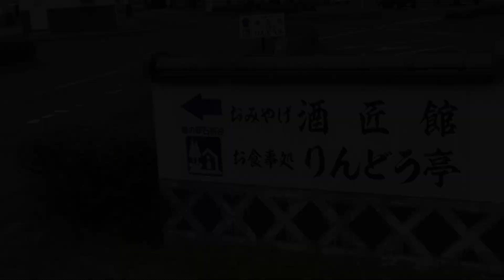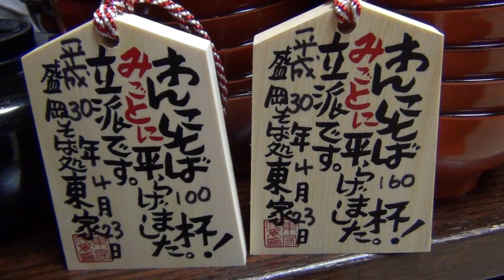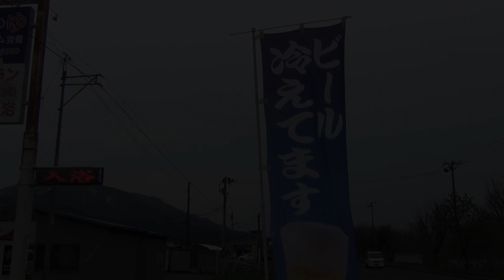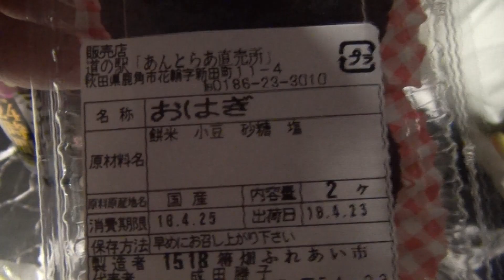【２人と２犬の車中泊】Day3 盛岡城跡公園と八幡平雪の回廊 行こう、東北。 桜前線追いかけて〈その2 〉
花巻までやってきた御一行。
今日はさらに北上します。
もちろん、花もだんごも頂きます。